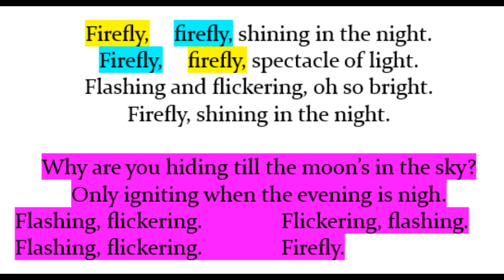Firefly Lyric Video Accomp